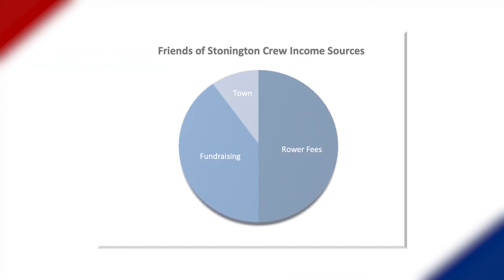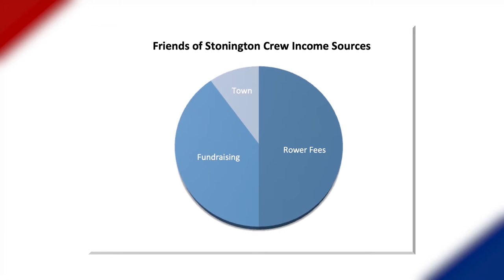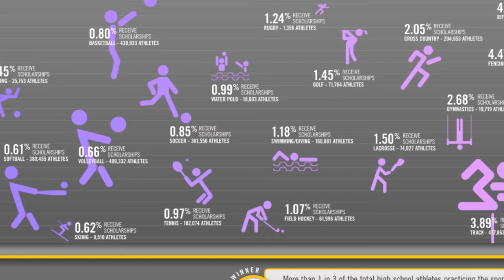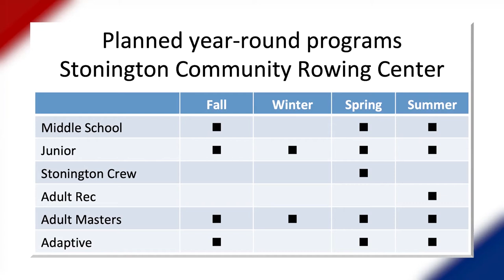Stonington Community Rowing Center Video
Director of Rowing, Michael O'Neill, discusses plans for the community rowing center built on the foundation of Stonington Crew.